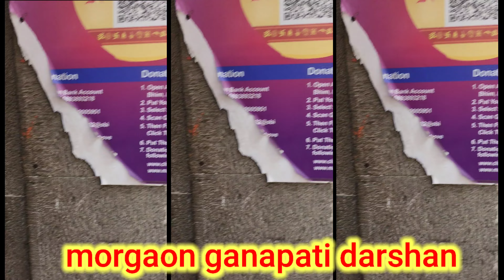मोरगाव गणपती मंदिर | श्री मयुरेश्वर मंदिर | Shree Mayureshwar Temple , Morgaon.